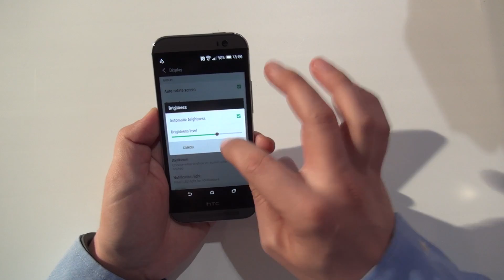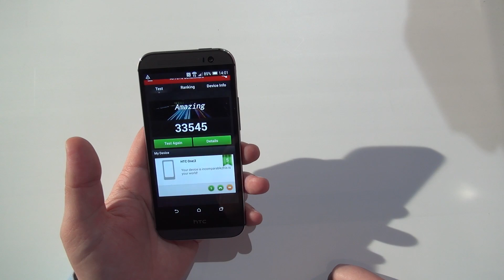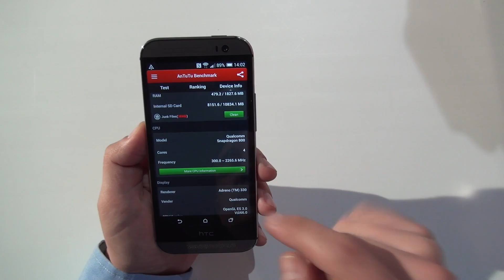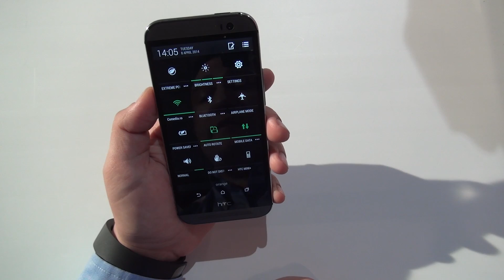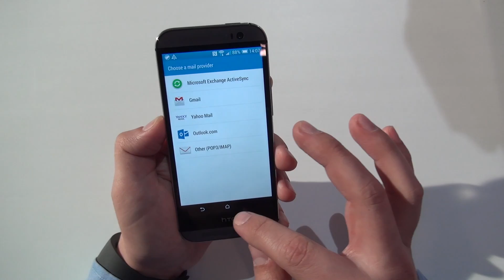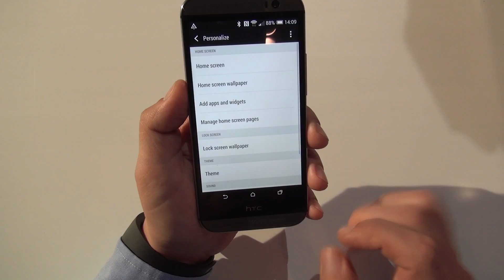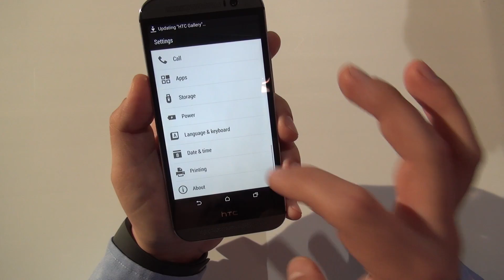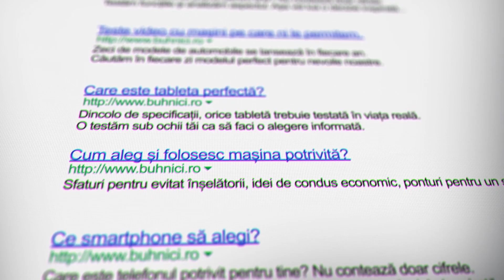HTC ONE M8 meniu 2014